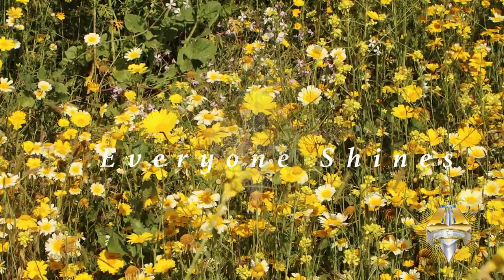Spring Bloom 2023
Hidden behind the mountains on a path that leads to  Super Bloom.  The blooms, are an “ephemeral phenomenon.known as a “super bloom.  Before the heavy rains and snowfall that pummeled the state recently, California had experienced three of its driest years on record.
The drought could have reduced the number of invasive grass seed on the landscape and helped improve the chances for native plants to capitalize on the heavy rains and thrive.
Whether they pop up simultaneously like this depends on a combination of factors that don’t always happen every year.  How long the blooms will last and when they might emerge again can be difficult to predict
Videography: Clyde Gillett
Producer: Clyde Gillett
Editor: Clyde Gillett